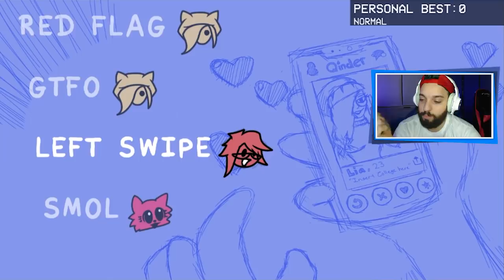FOMOS RAPTADOS POR UMA LOUCA OBCECADA! 😭 | Friday Night Funkin': VS NekoFreak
[ MEU SETUP ]

2 Memórias Corsair Vengeance LPX, 8GB, 2400MHz, DDR4, CL16

[ CRÉDITOS ]